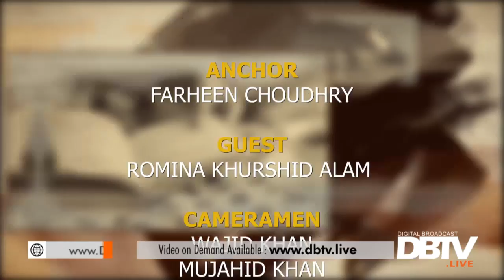Book Review, Bible as Religious Book and its Implications.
- Book Review, Bible as Religious Book and its Implications and Teachings in Our Life.
- Bible as a Favorite Book and its Implications in our Life.
- Book Review.

Host: Farheen Chaudhry
Guest: Romina Khursheed Alam (MNA)

Minerva - EP05 - 27 October 2018